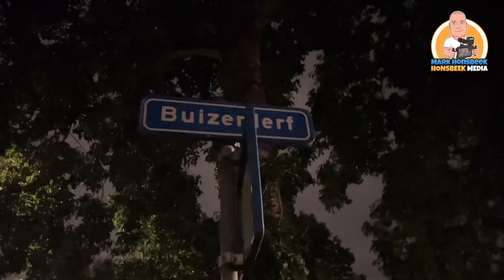ScareZone Voorschoten | 31 oktober 2023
Afgelopen avond dinsdag 31 oktober stond in Voorschoten Halloween op het programma oftewel ScareZone Voorschoten.